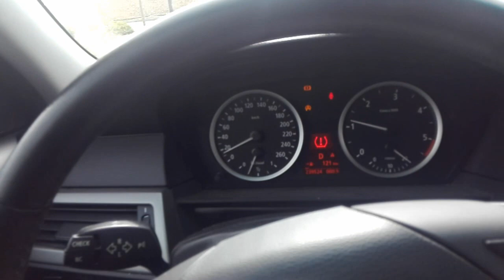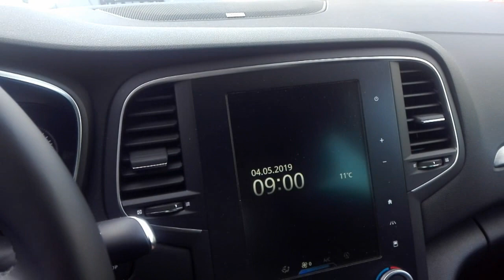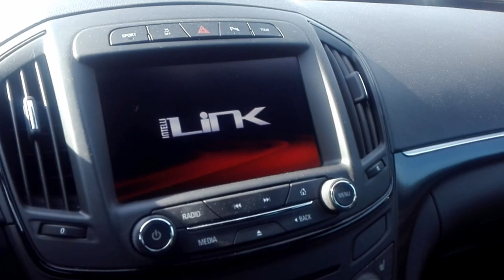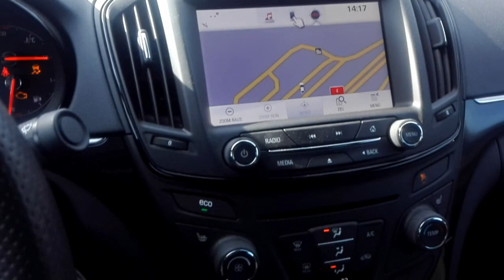Samochody z Niemiec BMW 525 Megane Bose edition Insignia Turbo